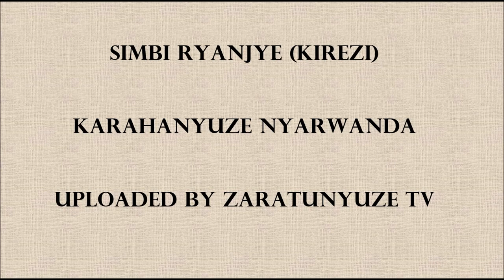IKIREZI SIMBI RYANJYE KARAHANYUZE NYARWANDA SONGS